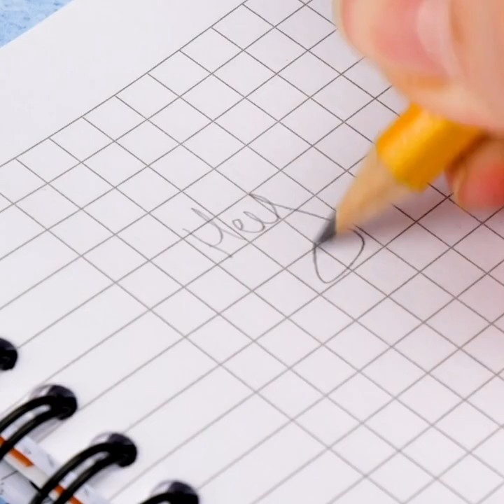20+ AWESOME BALLOON TRICKS AND CRAFTS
Timestamps:
00:43 - Easy DIY toy
01:09 - Unusual balloon experiments and tricks
04:15 - Beautiful chocolate dessert
06:04 - Balloon toy with toothpaste